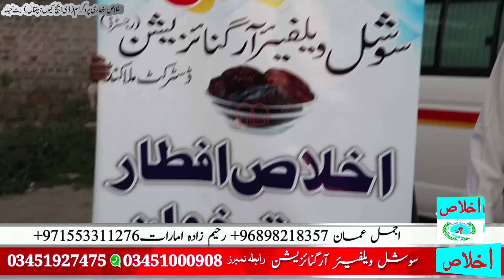Ikhlas Aftari Package DHQ Hospital Batkhela 2019